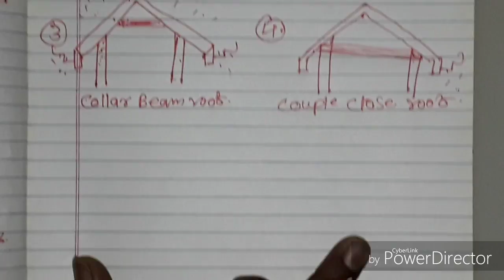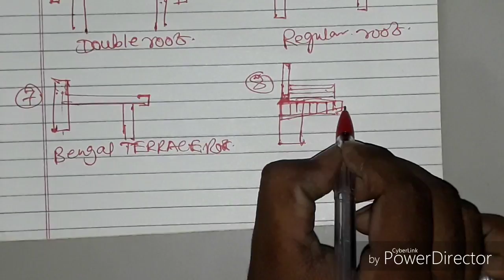Types of roofs hindi by building construction sanjay pore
Types of roofs

roof kitni prakar ki hoti hai

ye formation har engineer contractor builder ko honi chahiye

by building construction sanjay pore